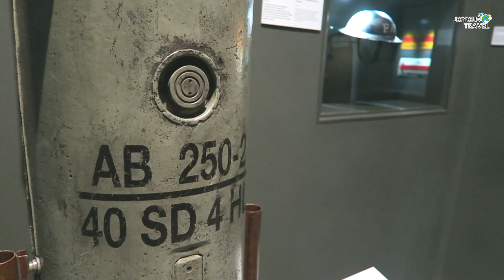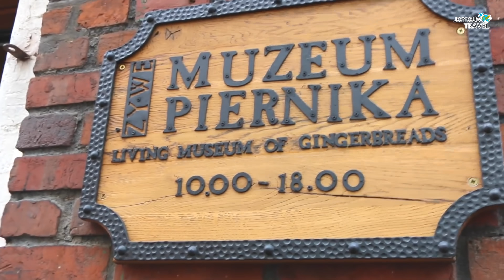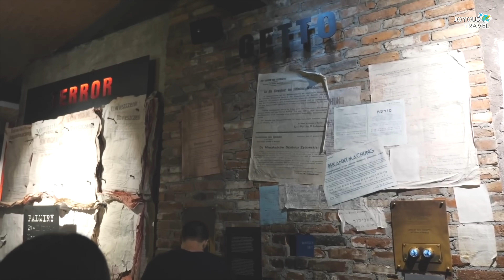Amazing Places to visit in Poland - Travel Video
One thing is for sure, a trip to Poland will never be boring. Thanks to its incredible natural beauties, architecture, cultural performance, and the tremendous Polish spirit that has survived throughout its history.

This Baltic Sea country is the perfect tourist destination for history lovers. Its medieval castles, monuments, Jewish culture influence, and World War II remains are why many tourists find fascinating this wonderful country.  Come with us, and let's discover the most beautiful places in Poland that will make you want to do more than just a weekend getaway.

Chapters:

00:00 Why visiting Poland
00:41 Wroclaw
01:31 Zakopane
02:18 Tatra National Park
03:05 Torun
04:02 Krakow
05:01 Gdańsk
06:00 Warsaw
07:27 Sopot
08:24 Zalipie Village
09:05 Crooked Forest
09:53 Places in Poland